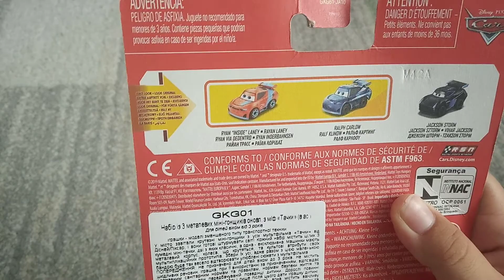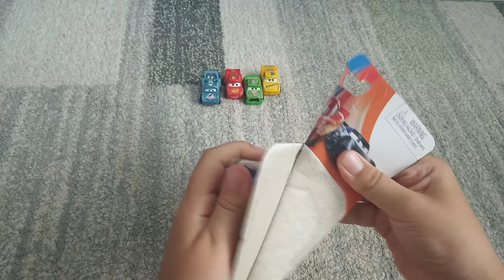Обзор на 3 машинки "Cars mini racers"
Всем привет с вами Саня Бро channel и сегодня обзор на 3 машинки "Cars mini racers" Ну что же погнали!
В наборе есть:
Джексон Шторм, Райан Лейни и Спайки Филлапс.